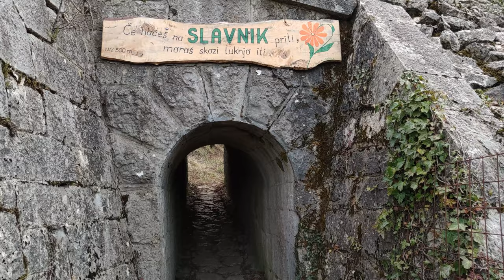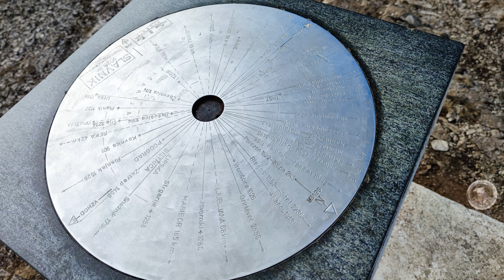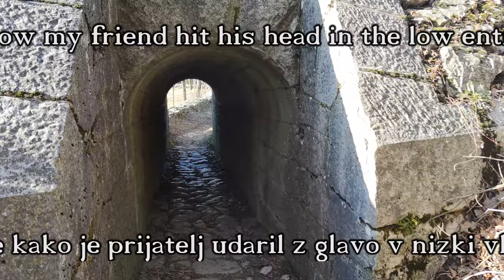Coffee challenge - Hike to Slavnik, Slovenia - Snicel 69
00:00 Coffee challenge on mountain - Hike to Slavnik mountain Slovenia - Snicel 69
00:28 hole
00:54 train
04:04 lake :-D
10:14 coffee break on snowy mountain
21:10 second coffee on snowy mountain
33:24 way forward
39:35 climbing to the top
41:34 back down from the mountain
44:00 let's climb to the vantage point
45:40 missed the path
48:50 a small boom at the end

Slavnik is a 1028 meter high mountain in Slovenian Istria - Čičarija. Ten meters below the top is Tumova koča na Slavniku.

Several marked paths lead to the top. Following the western slope of the mountain, we ascend along a gentle path from Prešnica, an Istrian village squeezed under the slopes of the Slavnik Mountains. The ascent from Prešnica is one of the easiest ascents to Slavnik, as the path is completely flat and mostly runs in the shade of hornbeam forests. The average hiker trails with an altitude difference of 560 m crossings in two hours. In the second half of May, peonies, daffodils and irises bloom along the way.